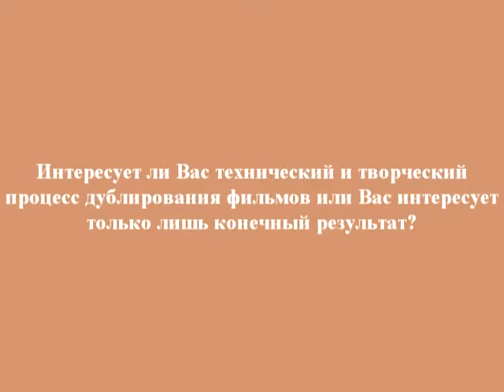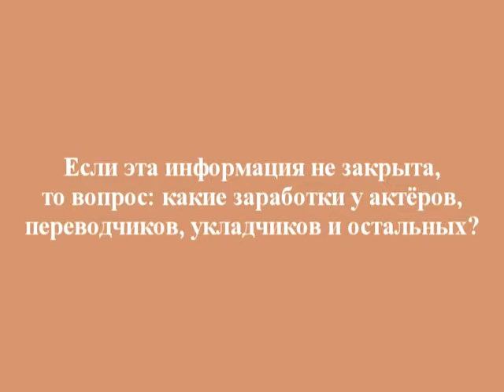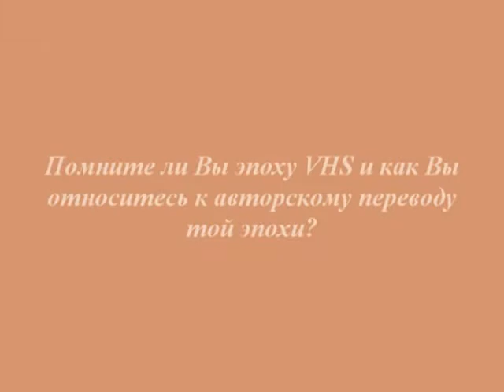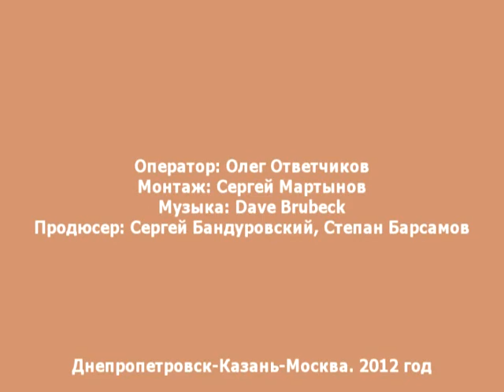Легенды дубляжа - Михаил Вулих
Михаил Вулих рассказывает о себе, о своих коллегах и об искусстве дубляжа.